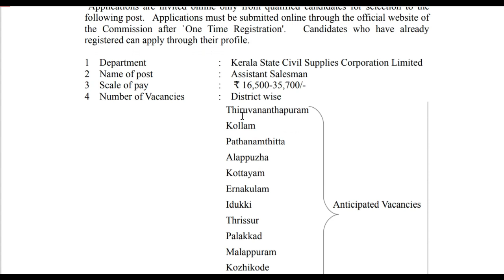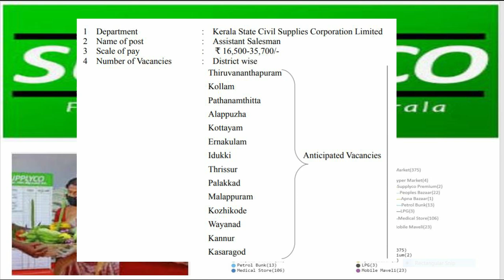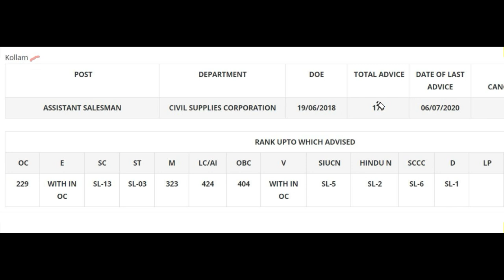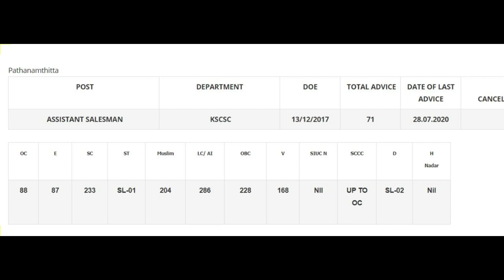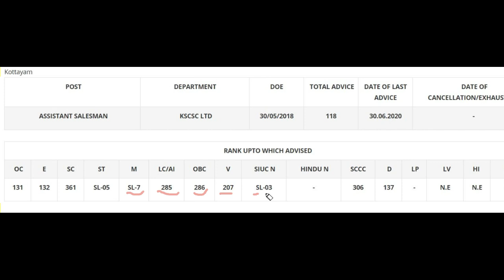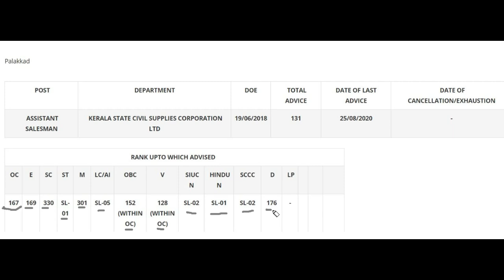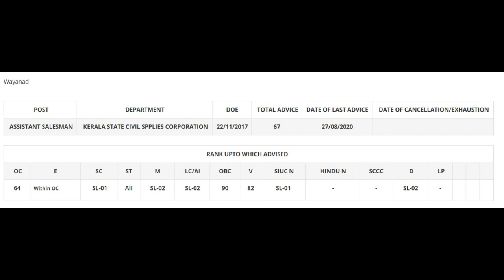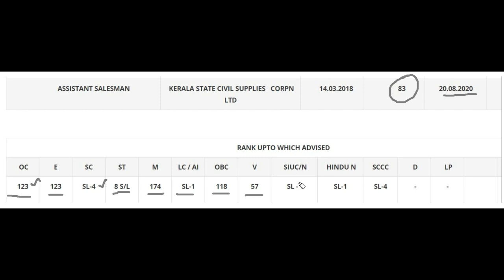ASSISTANT SALESMAN - ഏതു ജില്ലയില്‍ അപേക്ഷിച്ചാലാണ് കൂടുതല്‍ നിയമന സാധ്യത/ PSC NOTIFICATION 2020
ASSISTANT SALESMAN 2019 NOTIFICATION - അപേക്ഷ അയയ്ക്കുമ്പോള്‍ , ജില്ല തെരഞ്ഞെടുക്കുമ്പോള്‍ ശ്രദ്ധിക്കേണ്ട കാര്യങ്ങള്‍.  ASSISTANT SALESMAN#KPSC
CLASSES FOR  10th LEVEL SCREENING TESTS